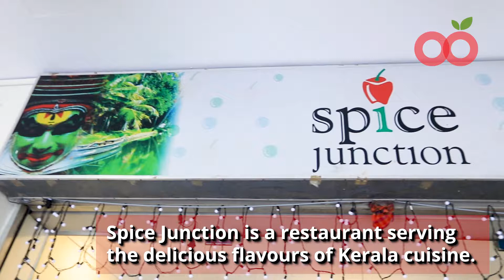Spice Junction - Serving delicious Kerala cuisine in Little India, Singapore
Spice Junction is a place for authentic cuisine from Kerala. Every dish is prepared without artificial colourings and MSG. If you have not tried dishes from Kerala, Spice Junction is the perfect place to visit.

Spice Junction
126 Race Course Road,
Singapore 218585